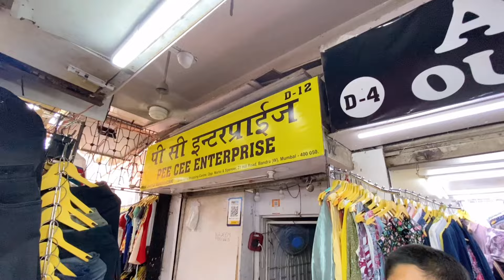हिल रॉड - Hill Road Bandra Best H&M jeans , Tshirt collection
Hey this is Sonam Miya Shaikh here i enjoying making videos and love exploring the street of Mumbai , Hauls and load more ❤️

𝙏𝙝𝙞𝙨 𝙠𝙞𝙣𝙙 𝙤𝙛 𝙑𝙞𝙙𝙚𝙤𝙨 𝙩𝙖𝙠𝙚𝙨 𝙡𝙤𝙖𝙙 𝙤𝙛 𝙏𝙞𝙢𝙚, 𝙀𝙣𝙚𝙧𝙜𝙮 𝙖𝙣𝙙 𝙢𝙤𝙨𝙩 𝙞𝙢𝙥𝙤𝙧𝙩𝙖𝙣𝙩 𝙀𝙛𝙛𝙤𝙧𝙩𝙨 𝙩𝙤 𝙙𝙤.

𝐅𝐞𝐞𝐝𝐛𝐚𝐜𝐤’𝐬 𝐚𝐧𝐝 𝐬𝐮𝐠𝐠𝐞𝐬𝐭𝐢𝐨𝐧𝐬 𝐚𝐫𝐞 𝐚𝐥𝐰𝐚𝐲𝐬 𝐰𝐞𝐥𝐜𝐨𝐦𝐞!👍🏻

𝐏𝐥𝐞𝐚𝐬𝐞 𝐝𝐨 𝐧𝐨𝐭 𝐮𝐬𝐞 𝐚𝐧𝐲 𝐩𝐢𝐜𝐭𝐮𝐫𝐞 𝐨𝐫 𝐜𝐨𝐧𝐭𝐞𝐧𝐭 𝐰𝐢𝐭𝐡𝐨𝐮𝐭 𝐦𝐲 𝐩𝐞𝐫𝐦𝐢𝐬𝐬𝐢𝐨𝐧-𝐒𝐎𝐍𝐀𝐌𝐌𝐈𝐘𝐀𝐒𝐇𝐀𝐈𝐊𝐇

SONAM MIYA SHAIKH

**SUNDAY HILL ROAD MARKET** Best winter collection

exploring ,We